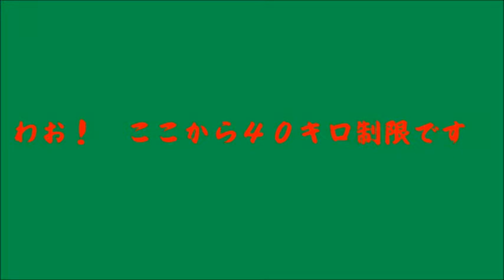SPEEDは控えめに.wmv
安全運転、スピードは控えめに
パトだってちょっとぐらいスピードオーバーするさ☆